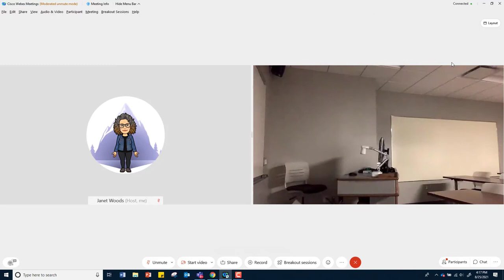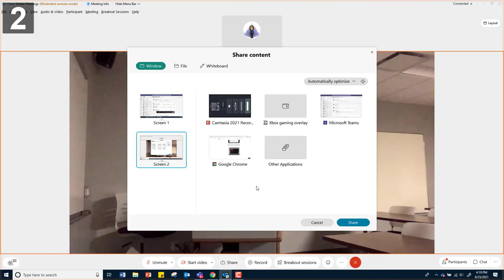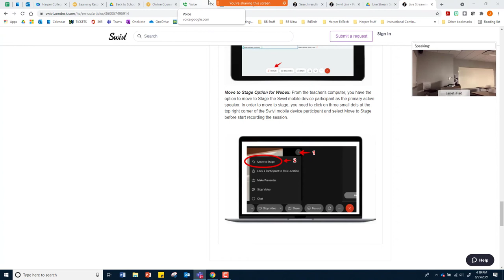How to setup Webex so iPad camera is the focus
This video walks thru the steps of setting up your Webex screen so the iPad camera on the Swivl robot will be the main focus for remote participants